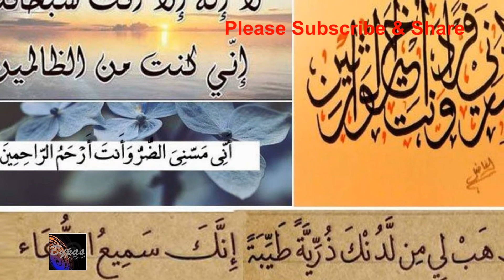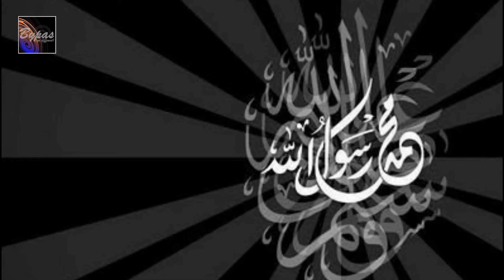একটি শিক্ষনীয় হাদিস, অবশ্যই জানা উচিত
হজরত ফাতিমা (রাঃ) এর ইন্তেকালের পর তাঁর লাশের খাটিয়া বহন করার মানুষ মাত্র তিনজন।

হজরত আলী (রাঃ) এবং শিশু হাসান ও হোসাইন (রাঃ) হজরত আলী ভাবছিলেন যে, খাটিয়া বহন করার জন্য মানুষ আরও একজন প্রয়োজন তবেই চার কোনায়…